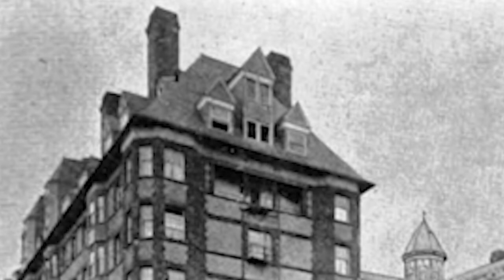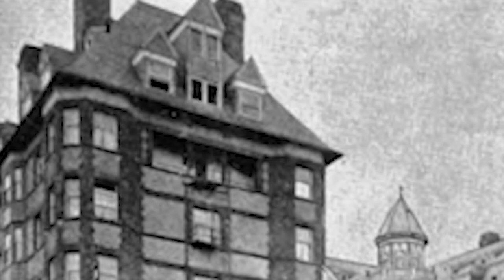H.P. Love Craft And Hazel Heald: The Winged Death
[My Links]
[My Links]
[Book Links]